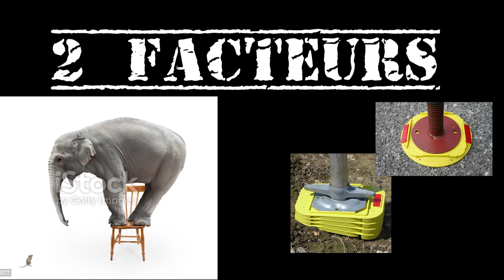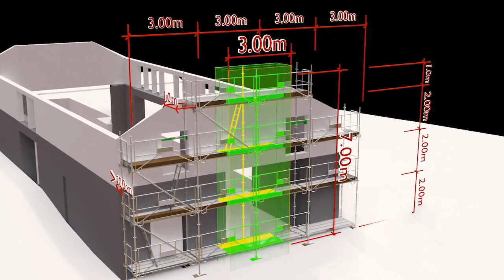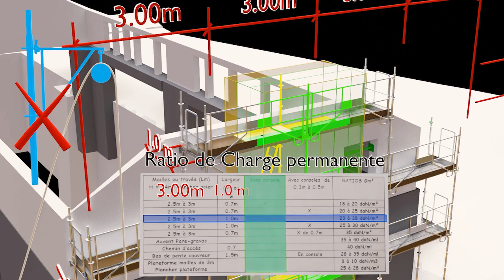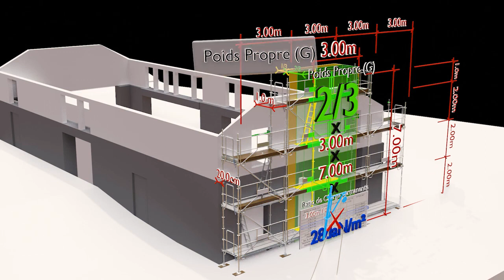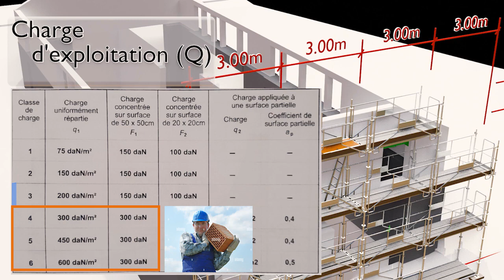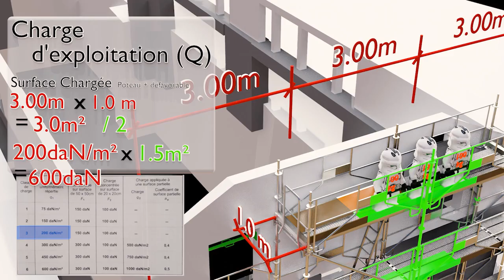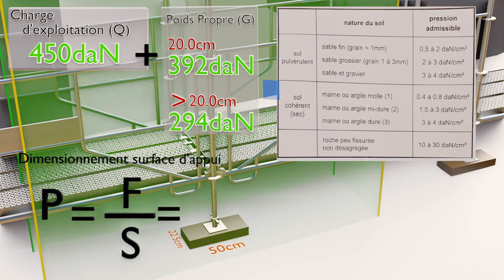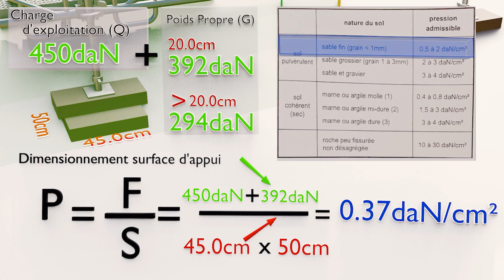Échafaudage: Les clés pour un travail en hauteur sécurisé!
Découvrez cette vidéo détaillée sur l'échafaudage et la sécurité au travail, un guide essentiel pour tous les professionnels du domaine HSE (Hygiène, Sécurité, Environnement). En tant qu'animateur HSE, nous savons combien il est crucial de comprendre et de respecter les normes de sécurité lors du travail en hauteur.

Cette vidéo offre une exploration approfondie des meilleures pratiques en matière d'échafaudage, en mettant l'accent sur la prévention des accidents et la promotion d'un environnement de travail sûr et sain. Nous abordons des sujets tels que l'installation correcte des échafaudages, l'inspection régulière de l'équipement, l'utilisation appropriée des équipements de protection individuelle (EPI), et bien plus encore.
Que vous soyez un professionnel HSE expérimenté ou que vous débutiez dans le domaine, cette vidéo est une ressource précieuse pour comprendre les nuances de l'échafaudage et du travail en hauteur. Ensemble, nous pouvons faire de la santé et de la sécurité au travail une priorité et créer un environnement de travail plus sûr pour tous